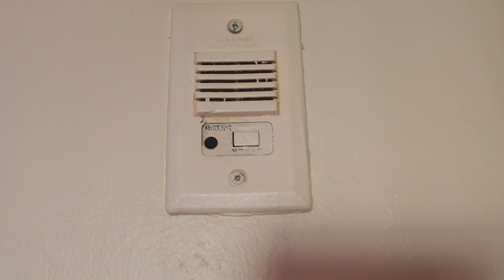2nd Time Today, No Fire Alarm Goes Off 😣 First One was During Morning Stabbing/Shooting Incident🙄